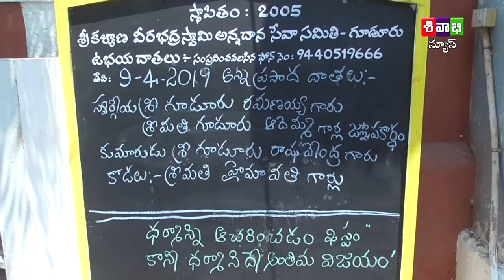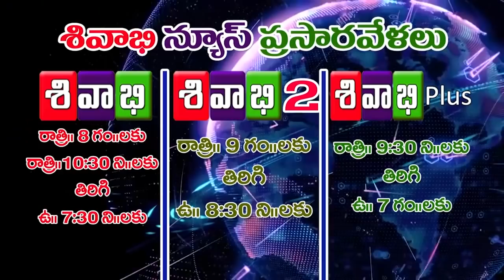SIVABHI NEWS AS ON 9TH APRIL 2019